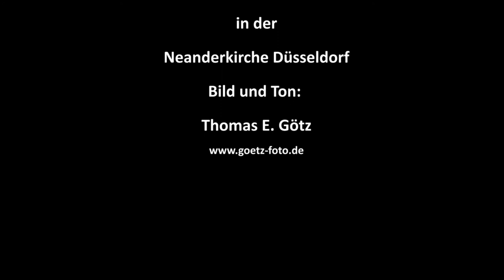Christina C. Messner: up-s and down-s für Sopran- und Bass, Irene Kurka und Martin Wistinghausen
Christina C. Messner (*1969) up-s and down-s für Sopran- und Bassstimme (2019)
Irene Kurka, Sopran
Martin Wistinghausen, Bass